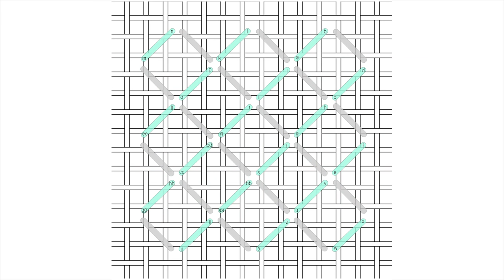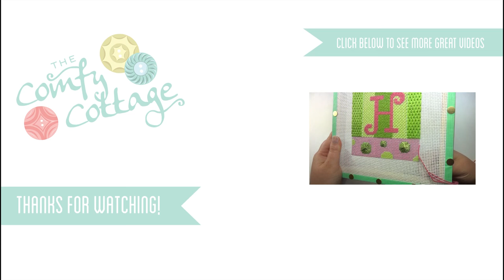Hearts Beginner Needlepoint Kit | The Comfy Cottage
This beginner's needlepoint kit from This N That designs, is geared to first time stitchers and beginners. In this companion class Hayley will teach you how to stitch Alicia’s Lace and the Rhodes Heart Stitch.

You can find us here:

NEWSLETTER: (The BEST way to get updates on new product and video releases!)